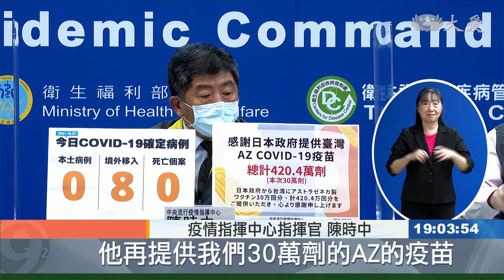日本再捐AZ疫苗！6批計420萬劑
日本提供的第六批AZ疫苗，今天上午9點49分，由日本航空JL6729班機運抵桃園機場，在完成通關程序後，直接送到指定的冷儲物流中心，進行後續檢驗封緘作業，這批疫苗效期到明年1月26號，除了提供國人使用，指揮中心也交由外交部造冊，讓在台日僑來接種。

疫情指揮中心指揮官 陳時中：「向這個日本政府來表達我們的感謝，他再提供我們30萬劑的AZ的疫苗，總共到現在已經捐贈我們420萬劑，那當然也非常感謝，謝大使在日本的努力。」

台北報導：謝昀珊 李建寬